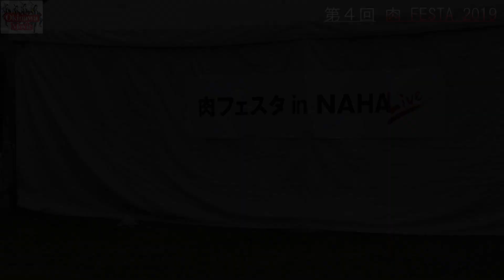PUAHINANO 2019 ポリネシアンダンス (第４回 肉フェスタ in NAHA) 沖縄セルラースタジアム那覇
那覇奥武山 沖縄セルラースタジアム那覇  第４回 肉フェスタin那覇にて PUAHINANO によるポリネシアンダンスの演舞が行われました。（April 27 2019)